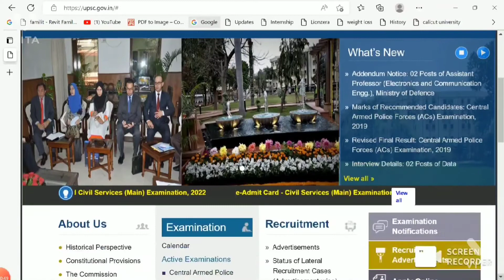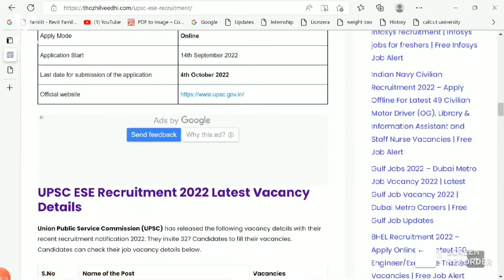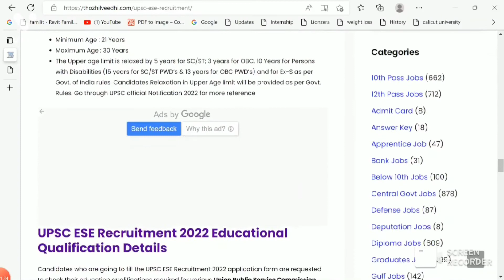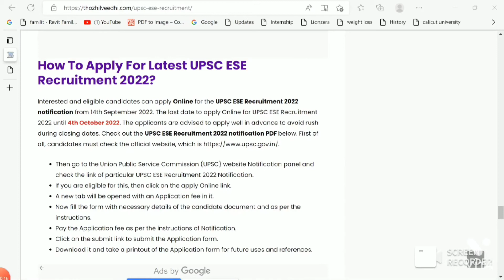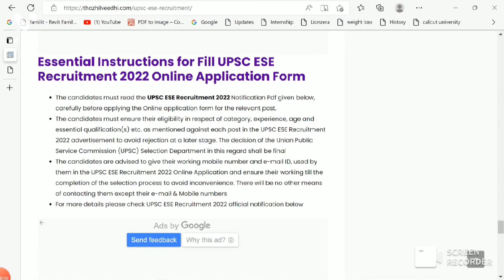UPSC Engineer Service Jobs | എൻജിനീയർ സർവീസിലേക്ക് UPSC വിളിക്കുന്നു|Latest UPSC job vacancies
UPSC ESE Recruitment 2022 - Apply  for Online
 Latest 327 Engineering Services Exam -ESE Vacancies